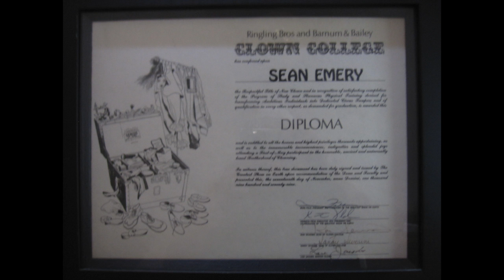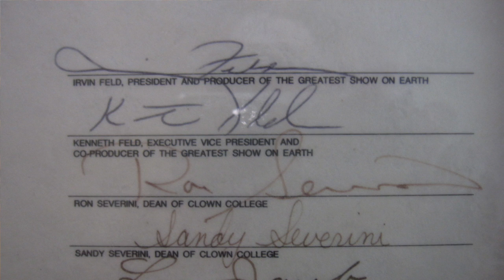Shug Answers Questions...Ringling Circus Episode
Some of my thoughts on Ringling Brothers & Barnum and Bailey's Circus closing down and my time spent as a clown on the Red Unit
Shug
Roid